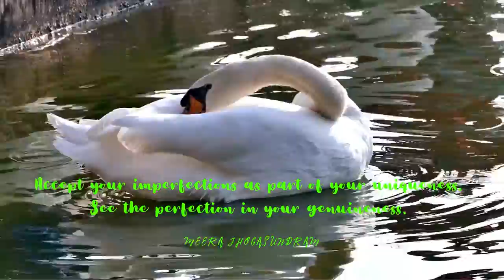Empowering Quotes (5) - Accept your imperfections